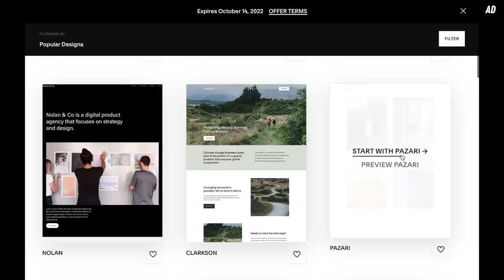VLOGMAS IS HERE!! decorate with us in our new home🏡❤️ | Emily Philpott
Hey!

oh my godddd VLOGMAS IS HERE! i am so so excited to be doing vlogmas this year with my bestie @georgialouisejefferies  eeek!❤️🎅🏻
Follow her on instagram - @xgeorgiawells

O U T F I T:
Grey Knit Sweater
Grey Knit Joggers

C A M E R A  I  U S E

Much Love,

Em🤍